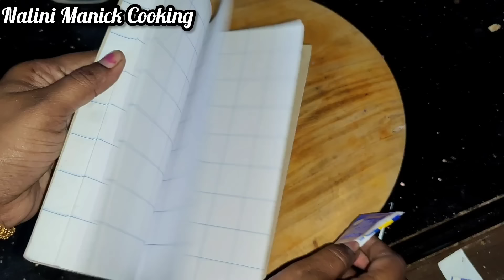யாரும் சொல்லாத புது ஐடியாவா இருக்கே/Kitchen Tips in Tamil/@nalinimanickcooking